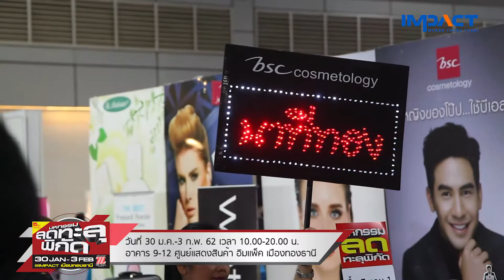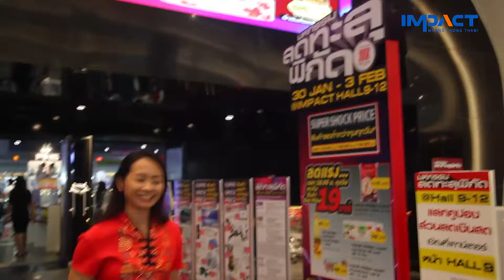2 งานแสดงสินค้าคุณภาพต้อนรับเทศกาลตรุษจีน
สุดสัปดาห์สิ้นเดือน อิมแพ็ค ชวนมาช้อปปิ้ง 2 งานแสดงสินค้าคุณภาพต้อนรับเทศกาลตรุษจีน